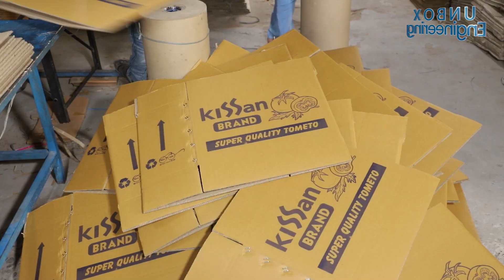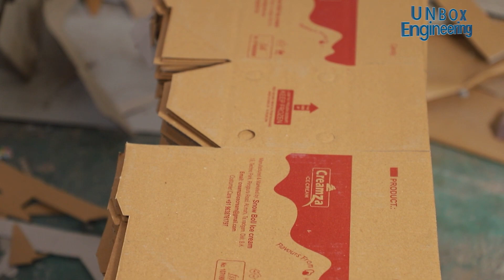Corrugated Carton Box Manufacturing Process | Cardboard boxes Making Process | Unbox Engineering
Welcome friends! Here, we're unboxing the process of corrugated sheet box making inside a factory which is situated in India. The carton corrugated boxes are used for packaging food products, moving house boxes, posting large electrical items, such as laptops. If you want to know how cardboard boxes are made, then let's take a tour.

Be in touch and recommend this video to your family members and friends. Use below comment box for more information. Thank you!

Factory in this video,

Advance Packaging Industries
Gujarat, India.